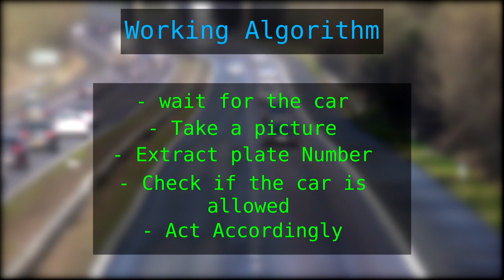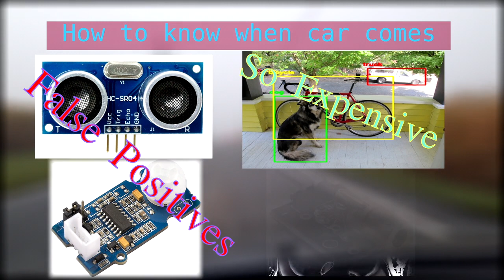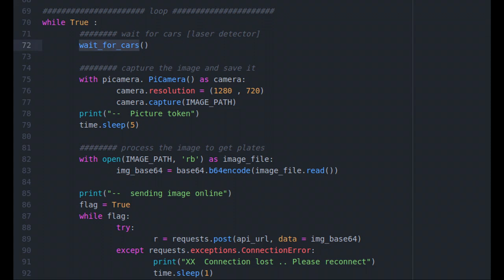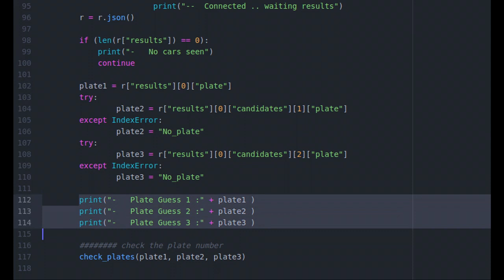باب الجراج السحري | embedded systems project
ازاي تخلي باب الجراج بتاعك يفتح لعربيات معينة بشكل تلقائي ؟
الاستخدام العملي لحساسات و متحكمات و تقنيات متنوعة و انك تحطها في منظومة واضحة هو الحل
الفيديو دا شرح لأحد مشاريعي في مجال الامبديد سيستم Embedded Systems
دا لينك المشروع على GitHub للناس المهتمين بتفاصيل أكتر